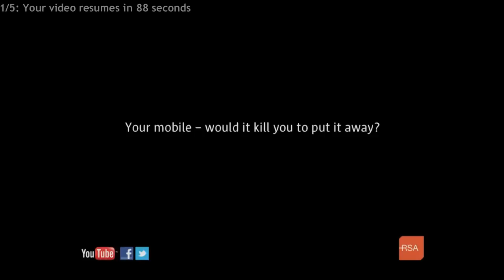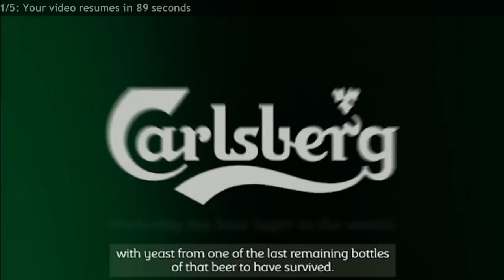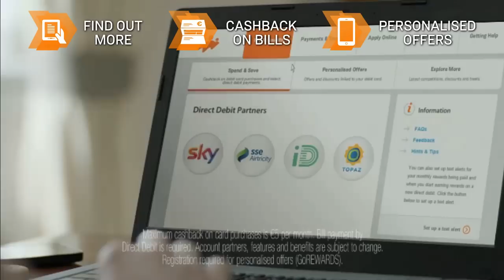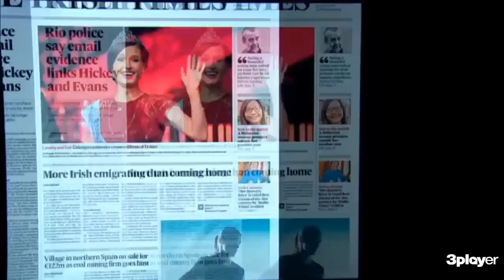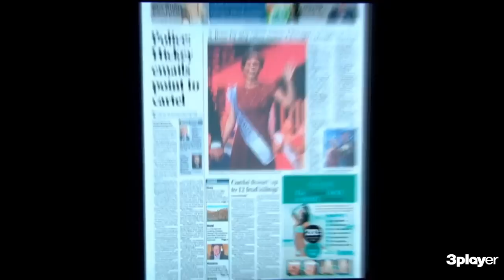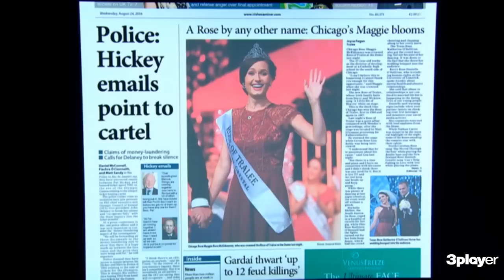Vincent Browne Debate On Repealing The 8th Amendment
Let's get the debate going...